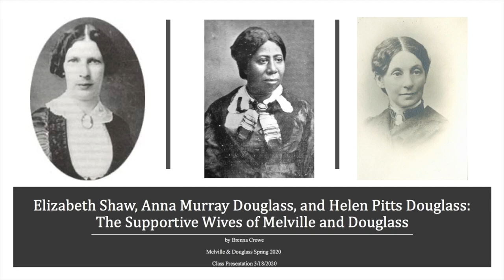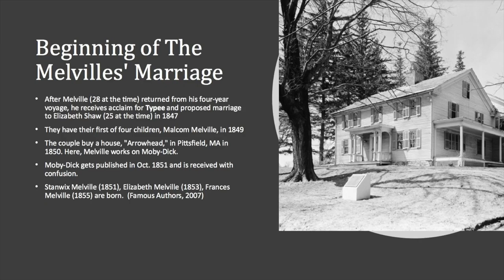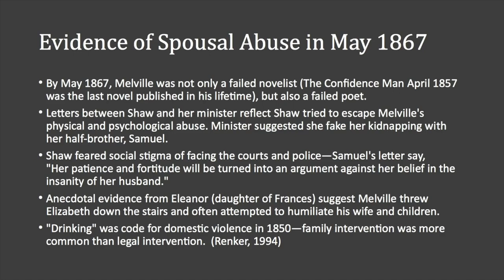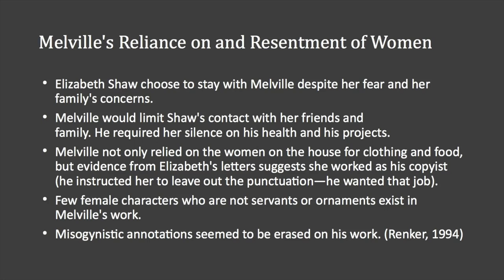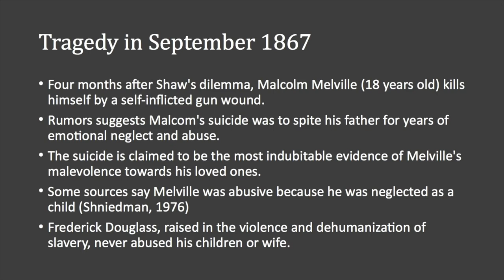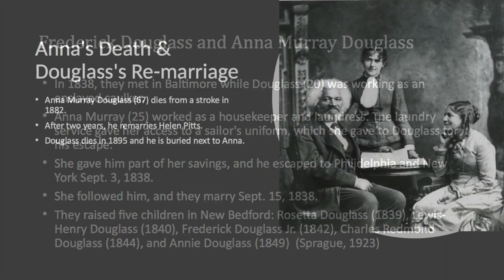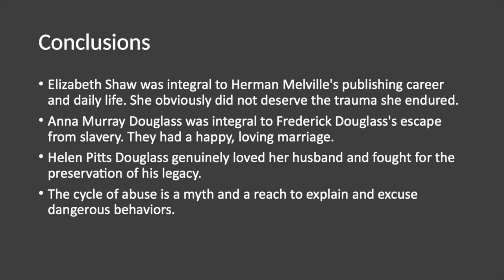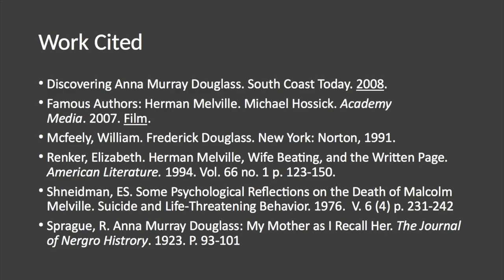The Supportive Wives of Melville & Douglass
Class Presentation by Brenna Crowe

Melville & Douglass Spring 2020
Dr. Carla Cappetti
The City College of New York

Work Cited

“Discovering Anna Murray Douglass.” South Coast Today. 2008.

Hossick, Michael. “Famous Authors: Herman Melville.” Academy Media. 2007. Film.

Mcfeely, William. Frederick Douglass. New York: Norton, 1991.
Renker, Elizabeth. “Herman Melville, Wife Beating, and the Written Page.” American Literature. 1994. Vol. 66 no. 1 p. 123-150.

Shneidman, ES. “Some Psychological Reflections on the Death of Malcolm Melville.” Suicide and Life-Threatening Behavior. 1976.  V. 6 (4) p. 231-242

Sprague, R. “Anna Murray Douglass: My Mother as I Recall Her.” The Journal of Negro History. 1923. P. 93-101